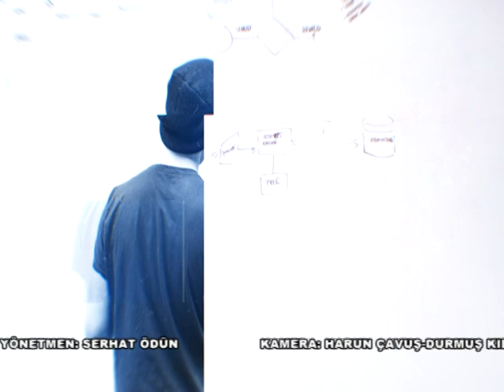Yapay Zekâ ve Bilgi Erişim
Kanal B Eğitime Yolculuk programında Prof. Dr. Filiz Kalelioğlu moderatörlüğünde gerçekleştirdiğimiz "Yapay Zekâ ve Bilgi Erişim" yayını.